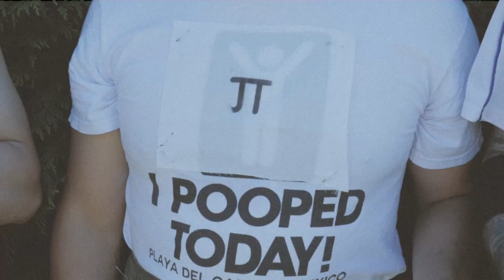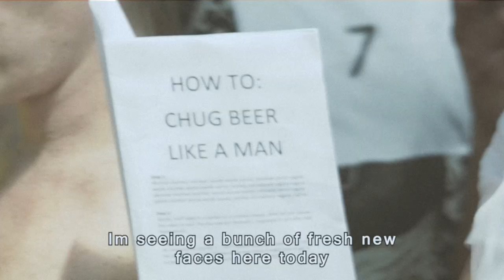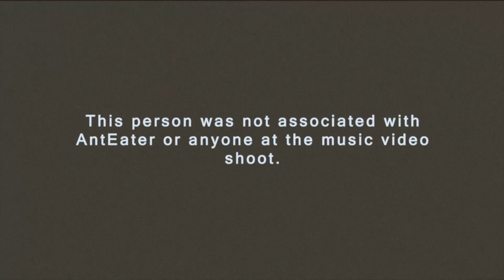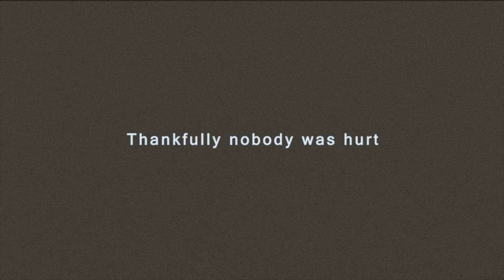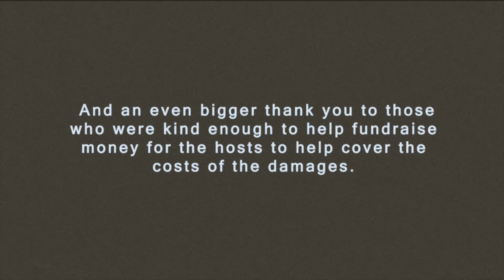Ant Eater Jacks Hill Music Video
Well folks! None of you asked for it but HERE IT IS. AntEater's first video. In pure AntEater style, it was a complete gong show! Thank you to EVERYONE involved, including the PoCo Fire department...

Feel free to tag yourself in the video if you came out and hungout with us when filming, we had so much fun with all of you.